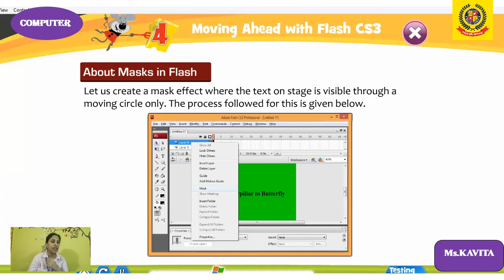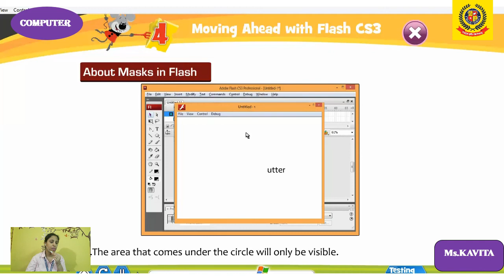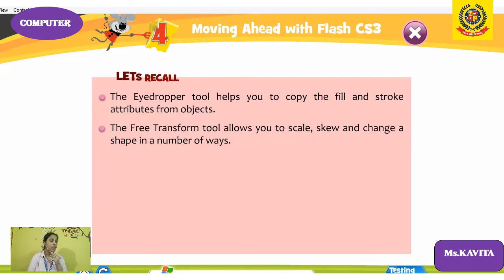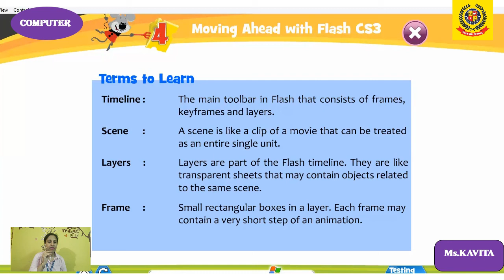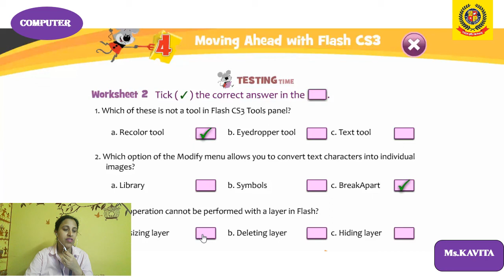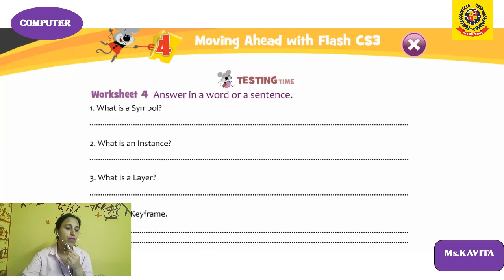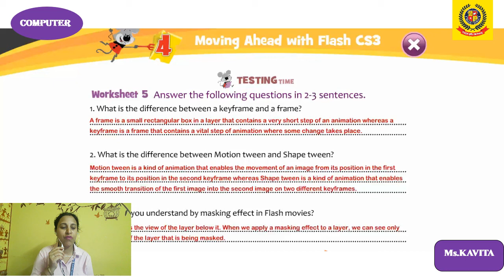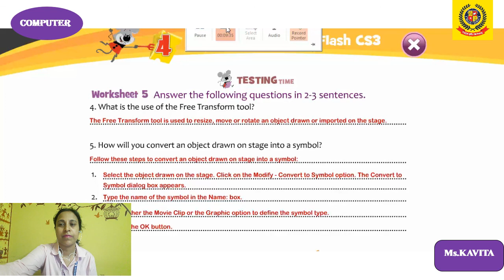7 Computer~36~27082020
Chapter 4-Moving Ahead with Flash CS 3(Book exercise )